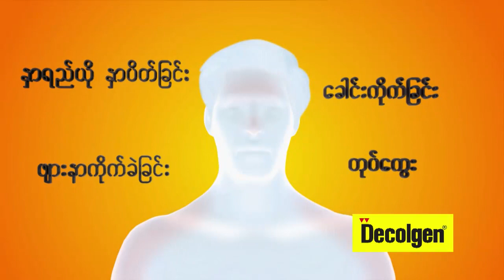တနသၤာျမစ္ေရ တတိယအႀကိမ္ အႏၱရာယ္ေရအမွတ္သို႕ထပ္မံေရာက္လာၿပီး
တနသၤာရီျမစ္ေရ တတိယအႀကိမ္အႏၱရာယ္ေရအမွတ္သို႕ ထပ္မံေရာက္ရွိလာၿပီး ေဒသခံေတြမွာ ျမစ္ေရႀကီးမႈဒဏ္ကို ၾကာရွည္ခံစားလာေနရတယ္လို႔ လႊတ္ေတာ္ကိုယ္စားလွယ္ေတြက ေျပာပါတယ္။